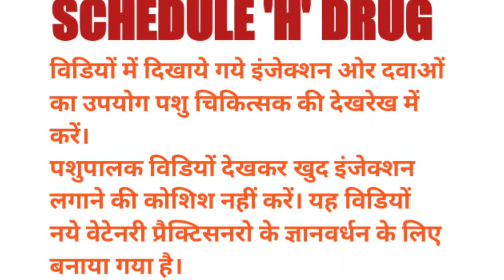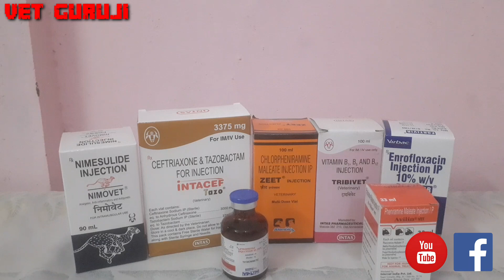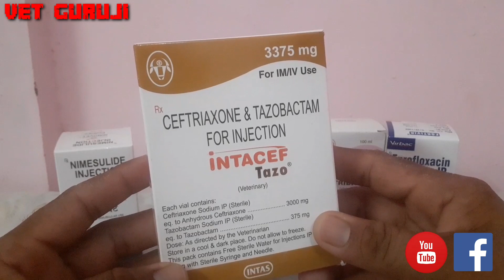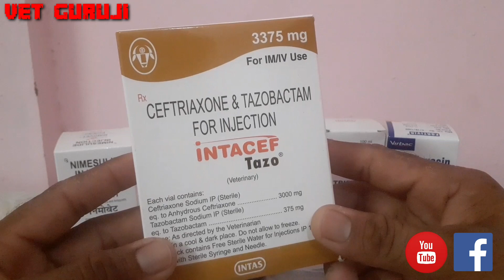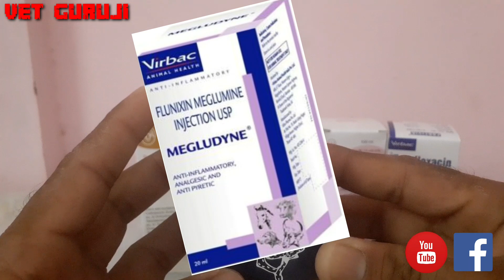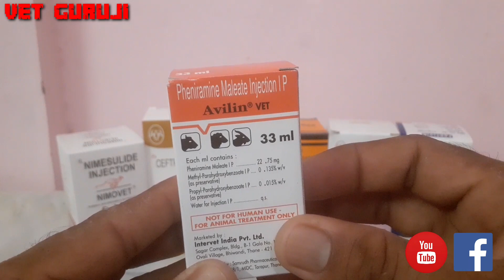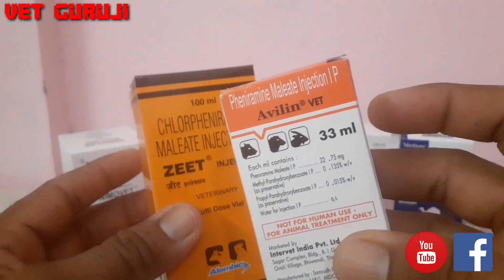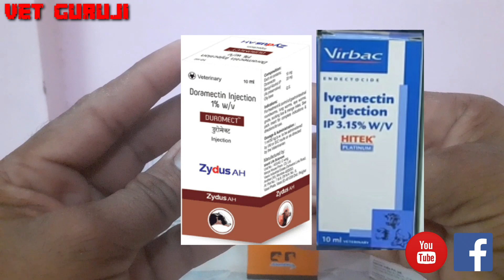Lumpy Skin Disease पशुओं के शरीर पर गांठे बनना। कारण लक्षण बचाव व उपचार।